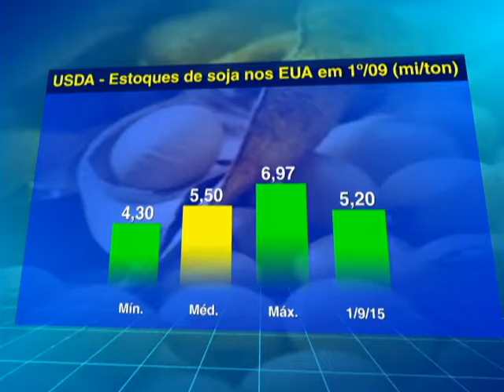SOJA EUA - 30/09/16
USDA divulga nesta sexta-feira relatório trimestral de estoques para soja
Daqui a pouco, às 13h, no horário de Brasília, o Departamento de Agricultura dos Estados Unidos, divulgam o relatório dos estoques trimestrais. No caso da oleaginosa, a perspectiva é que os números fiquem entre 4,3 milhões e 6,97 milhões de toneladas no dia 1º de setembro. A média das expectativas está próxima de 5,5 milhões de toneladas do grão.